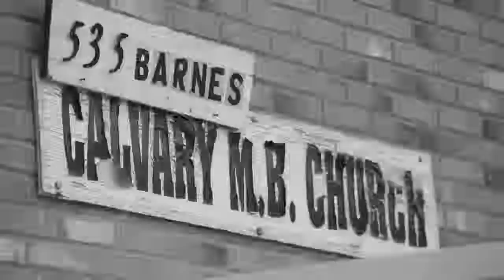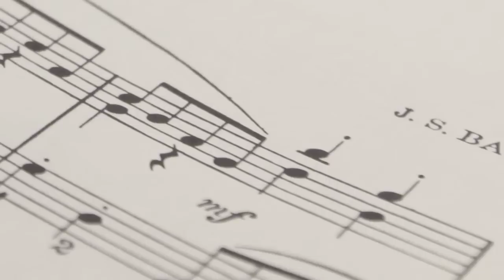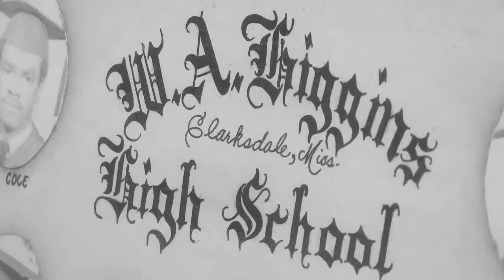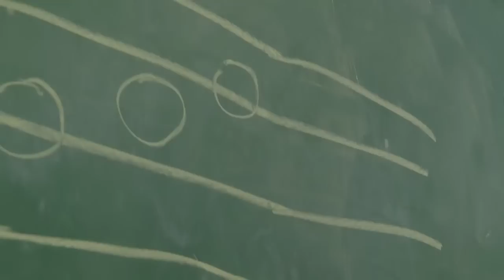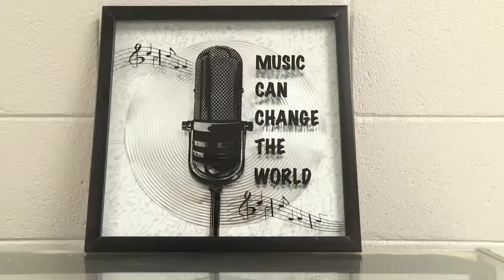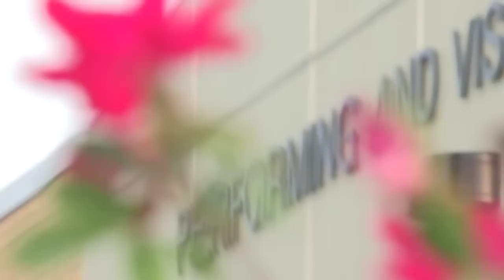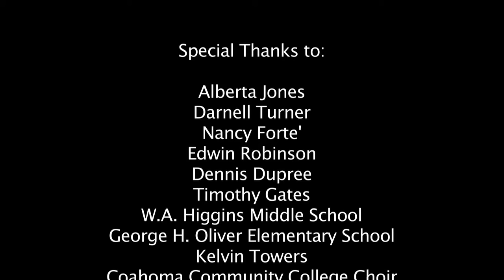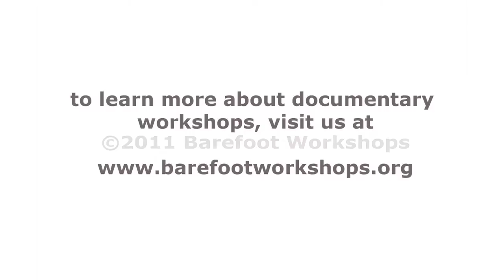Music Is Life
Music Is Life, TRT: 10:30

A film by: Ezra Howard, Jennifer Dean & Wilma Mosley-Clopton

A Production of Barefoot Workshops in Clarksdale, Mississippi

Produced and Instructed by: Alison Fast, Chandler Griffin & Edward Symes

This 2-week HD workshop runs twice a year and is designed for photojournalists who are looking to make the move to video-journalism and the web, new documentary filmmakers who want to launch their careers in web and television documentaries and for those with experience in some aspects of filmmaking that are looking to expand their skills, understanding and mastery of the whole process. Producers, cinematographers, editors and writers with narrative experience who are considering working in non-fiction filmmaking are also encouraged to enroll.

Students learn all aspects of the process including the importance of the still image, HD camera, compact lighting methods, field sound, field editing and how to weave the story.

This is one of many tuition-based workshops that Barefoot offers.